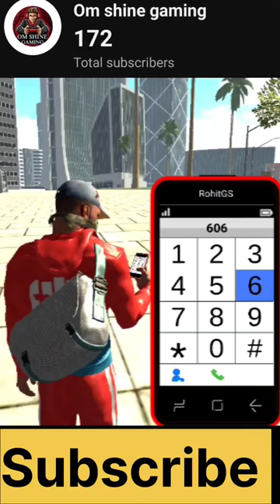Indian Bike Driving 3D || New Fire Truck Cheat Code 🔥🚒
all new cheat code Indian bike driving
fire truck cheat code Indian bike driving